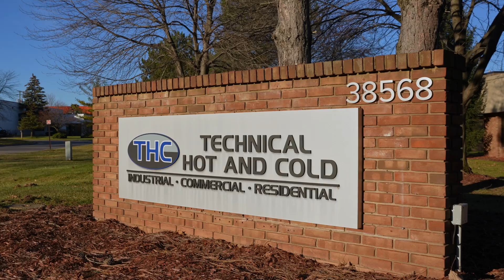Had me at hands-on: HVACR training with Zach Squires | UTI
From October 2024 – April 2025, members of the Universal Technical Institute (UTI) family of schools, including MIAT College of Technology, NASCAR Technical Institute, Motorcycle Mechanics Institute, and Marine Mechanics Institute, were rebranded as UTI.

Feeling the heat of a mundane job? Have you ever thought about a career with versatility? One where you can use your hands and no two days are the same?

You’re not alone. Zach Squires was the same way and now enjoys the work he does as an HVACR technician.

Zach grew up with familiarity of the skilled trades due to his father’s occupation as an electrician. But it wasn’t until after Zach’s time in the military that he discovered his interest in HVACR. What really sealed the deal to pursue technical training was the approach to teaching.1

“The biggest thing would probably be the amount of hands-on work because you’re actually doing it there. You’re not just learning about it in a classroom," says Zach.

We mean it when we say that our training programs are hands-on. “You work in the lab almost every day and actually get to see what you’re going to come across in the field,” shares Zach.

Curious to know what a day as an HVACR tech looks like? According to Zach, “It changes every day. It’s never the same thing. It’s not repetitive.” If you’re interested in learning more, watch his video!

For more information regarding the HVACR training program at Universal Technical Institute,

For additional information about specific courses, tuition and admissions, see the course catalogs

For more examples of how Universal Technical Institute has helped shape the careers of many of today's technicians,

1) UTI is an educational institution and cannot guarantee employment or salary.